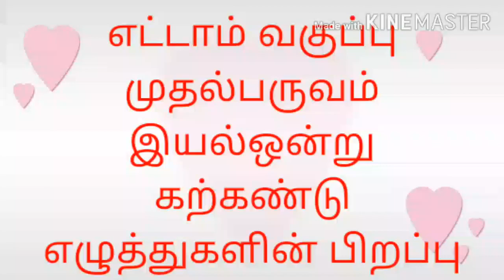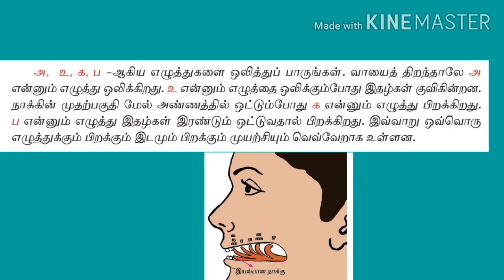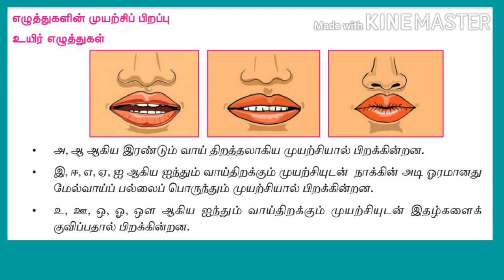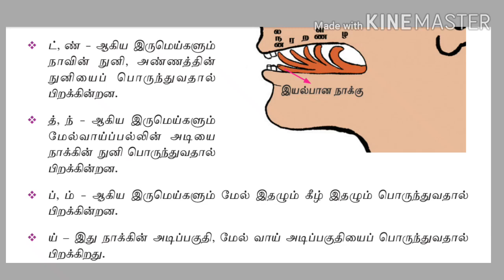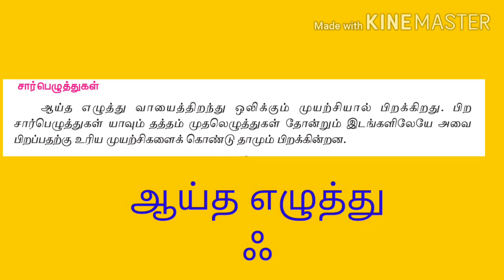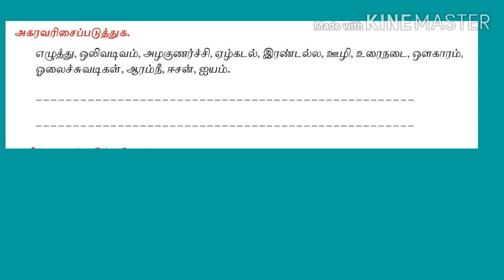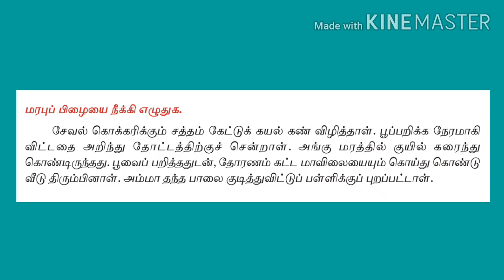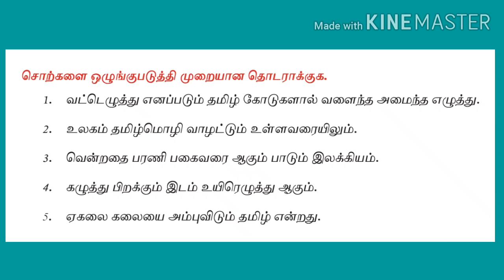எட்டாம் வகுப்பு தமிழ் - கற்கண்டு எழுத்துக்களின் பிறப்பு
எட்டாம் வகுப்பு
தமிழ்
இயல்-1
கற்கண்டு - எழுத்துக்களின் பிறப்பு